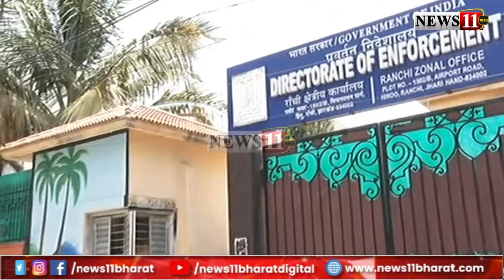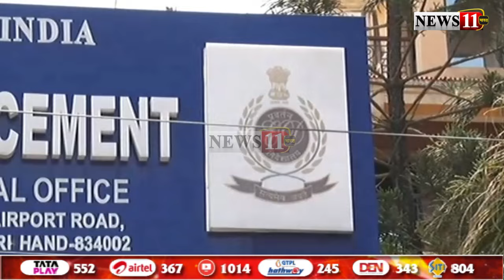आज से OSD संजीव कुमार और जहांगीर करेंगे ED के सवालों का सामना, खुल सकते है कई राज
आज से OSD संजीव कुमार और जहांगीर करेंगे ED के सवालों का सामना, खुल सकते है कई राज, मंत्री आलमगीर आलम से Connection